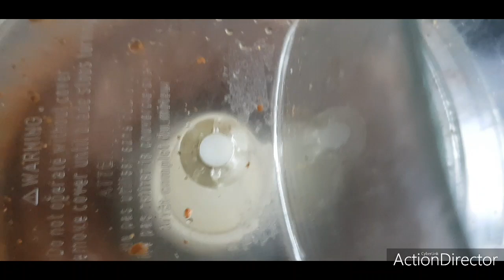املو باللوز amelou